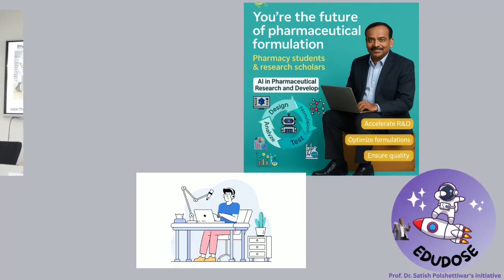Understanding Gels Hydrogel, Organogel – Formulation, Characterization & Applications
🔬 Explore Gel Formulations!
This video covers types of gels (Hydrogel, Organogel), formulation techniques, evaluation methods, and real-world applications like wound healing dressings. Perfect for B.Pharm, M.Pharm, and research students. Learn how gels revolutionize drug delivery systems.

✅ Case Study: Aquacel® Hydrogel
✅ Formulation & Evaluation
✅ Smart Gel Future Scope

🎓 Learn from EduDose – An initiative by Dr. Satish Polshettiwar